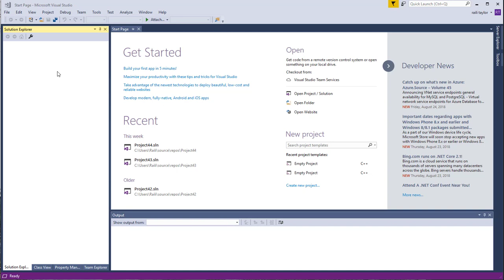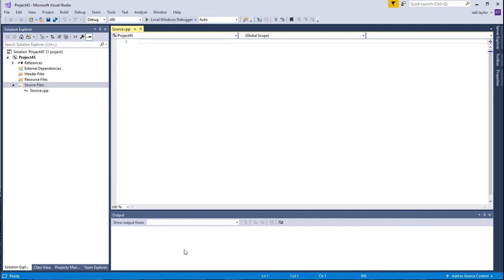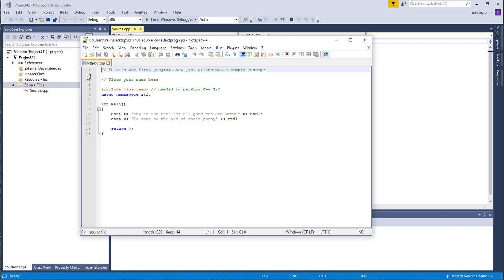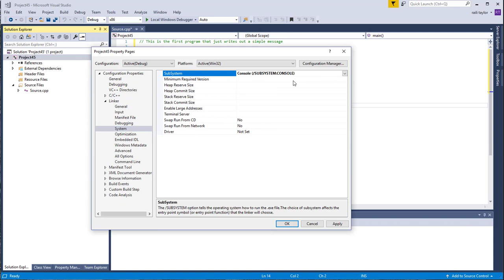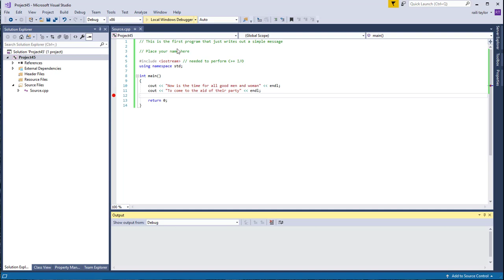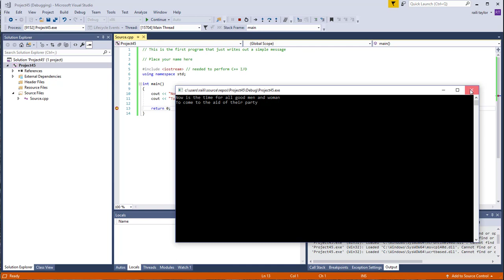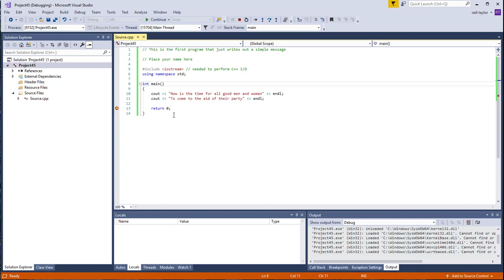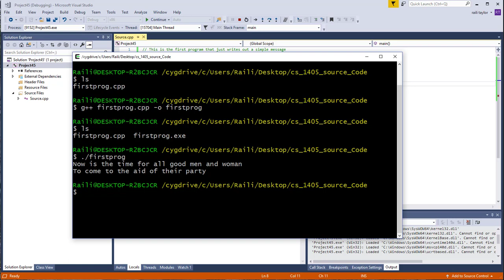Compiling Your First C++ Program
How to compile your C++ program:

1) in Microsoft Visual Studio and

2) with the command line prompts.

Also, how to prevent your console window from closing immediately when you run a C++ program in Microsoft Visual Studio.